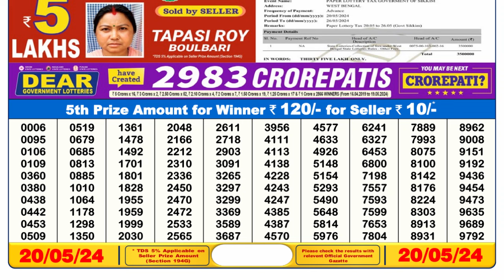Nagaland Lottery Sambad Live 6pm 20.05.24